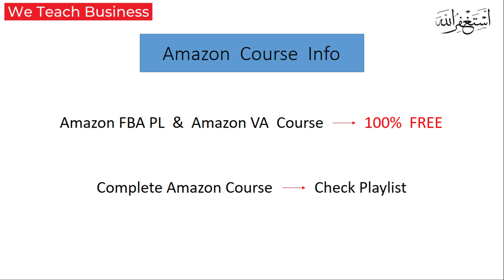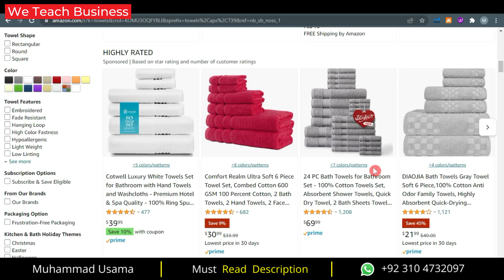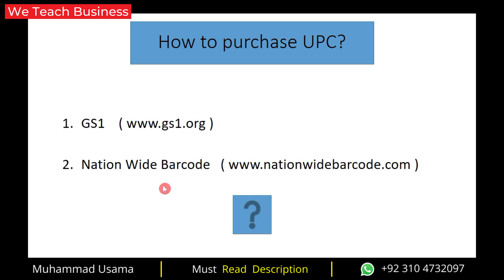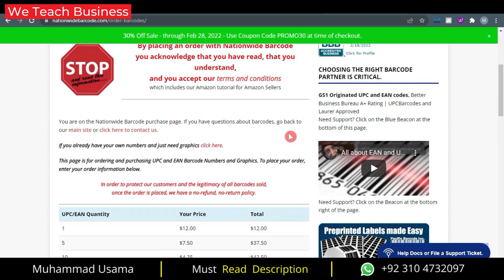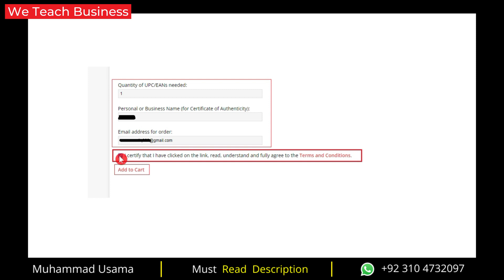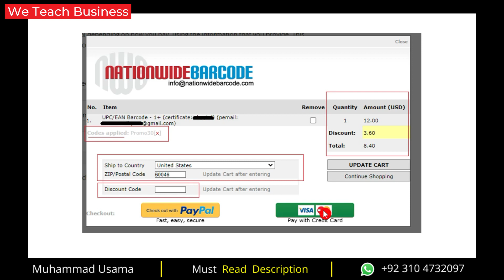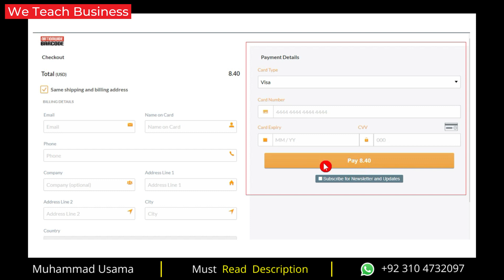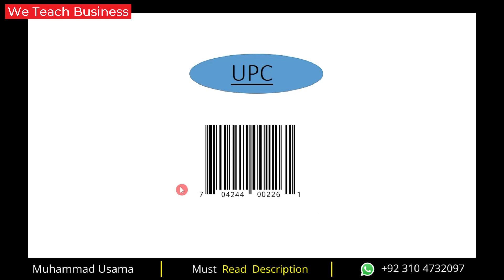Free Amazon Course - Lecture 25 | What is UPC & How to Purchase - Complete Details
Book your consultancy call today.
Consultancy call is not free. It's paid.